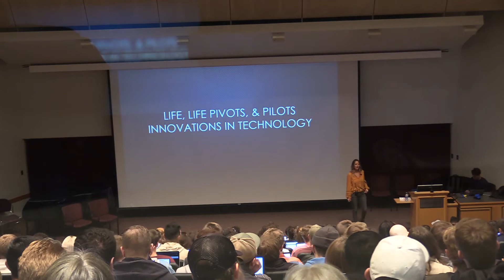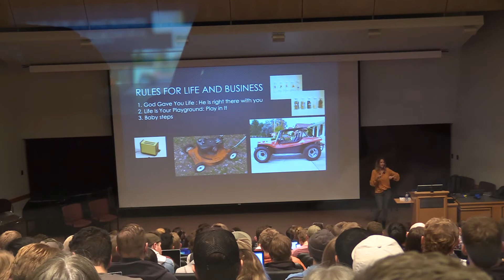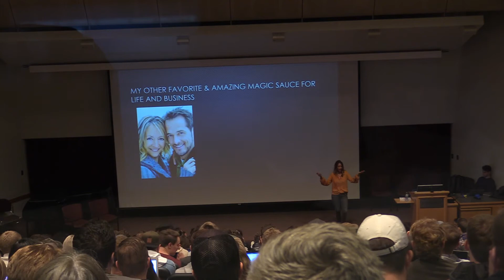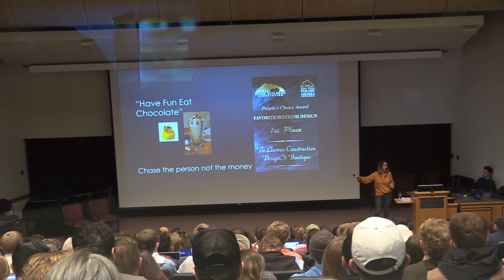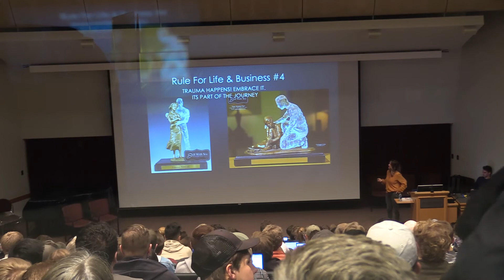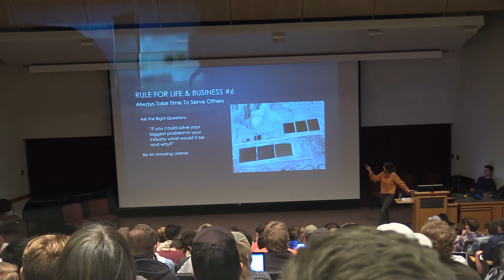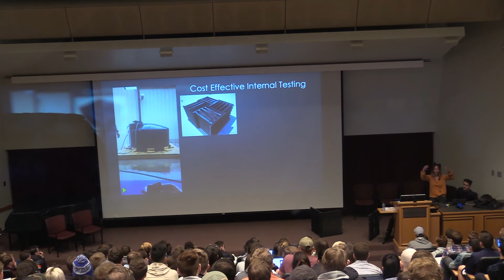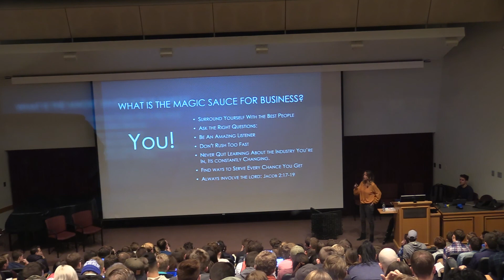Kristen Lamb | EcoVap --- BYU Entrepreneurship Lectures (1/27/20)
Kristen Lamb Gives a Lecture at BYU on 1/27/20